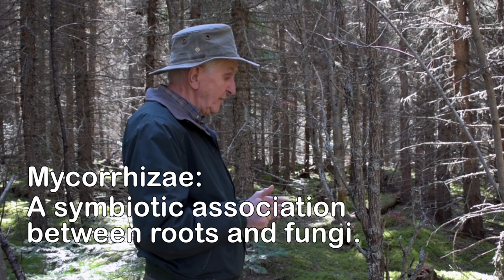Do Trees Compete or Cooperate? Mac Squires and I visit black spruce stands in the boreal forest.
In this video Malcolm (Mac) Squires and I visit three different black spruce stands and discuss if trees cooperate or compete with each other. Do trees compete for space?  Although there is a lot of literature these days which speaks to tree cooperation, Mac points out some evidence, that at leas above ground,  trees do compete for space and light and that many individual trees die on the way to a forest stand becoming fully mature.

Where you can find lots of the gear that I use.